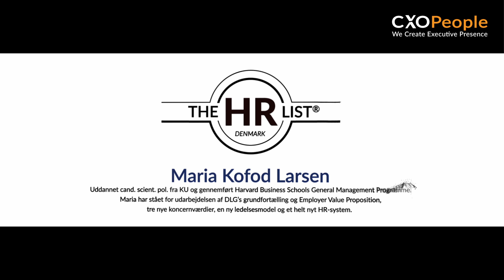Maria Kofod Larsen - An Advice To HR Talents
The HR List 2018